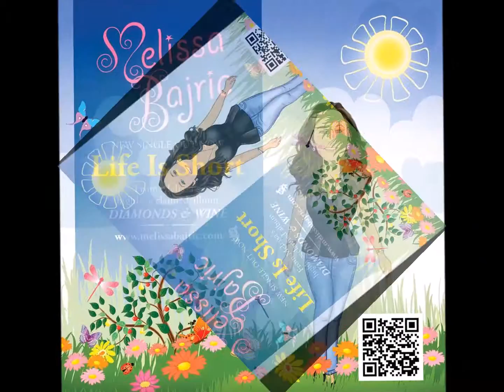Melissa Bajric joins Tracy & the Big D on 104.9 Sunshine FM